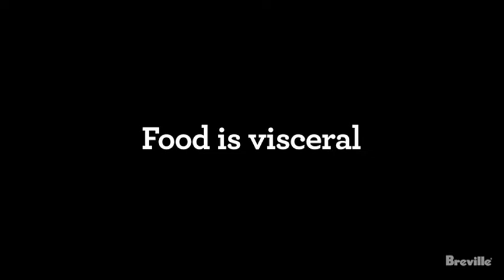Breville BTA830XL Die-Cast Smart Toaster 4-Slice Long Slot Toaster, Brushed Stainless Steel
This Breville BTA830XL Die-Cast Smart Toaster 4-Slice Long Slot Toaster is a great appliance to have in your kitchen. It has a 4-slice capacity, so you can toast bread, bagels and more.